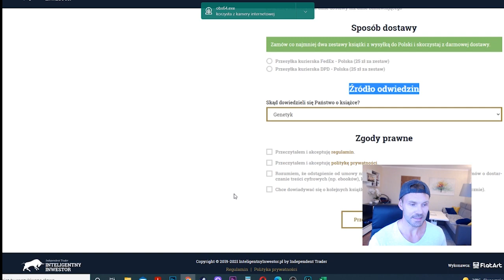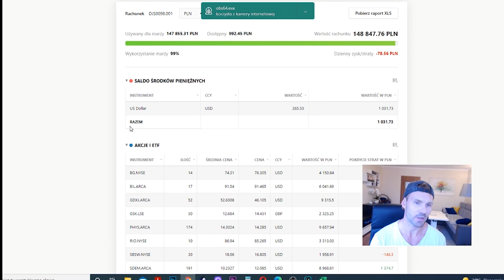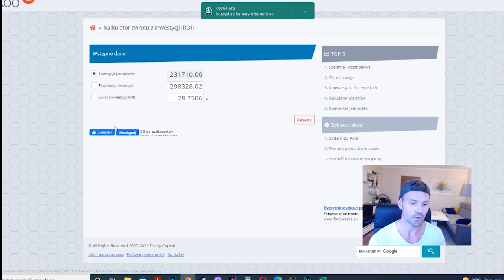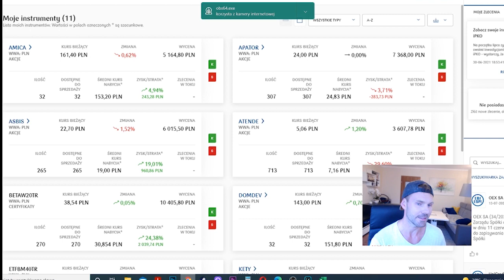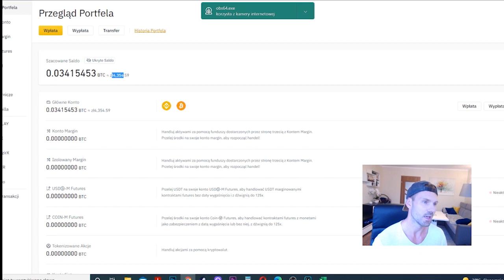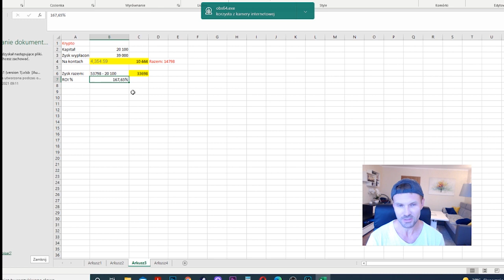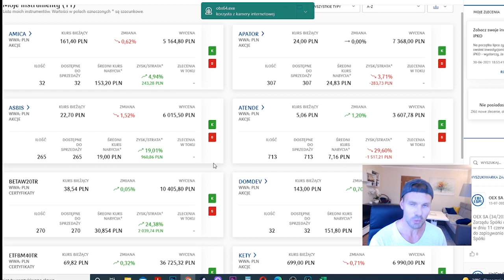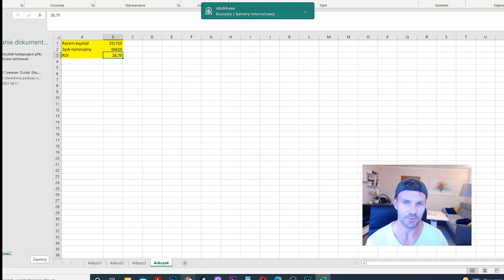Ile zarobiłem na kopiowaniu Trader21? CAŁA PRAWDA!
* Książka tradera, którą bardzo polecam! zaznacz - skąd się dowiedziałeś : "genetyk" i otrzymaj dostęp do wszelkich dodatków!